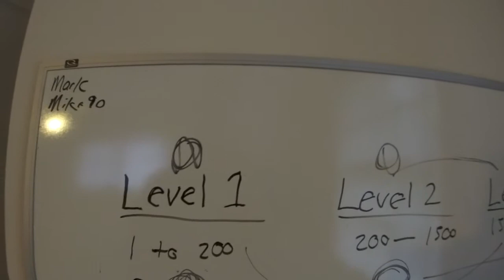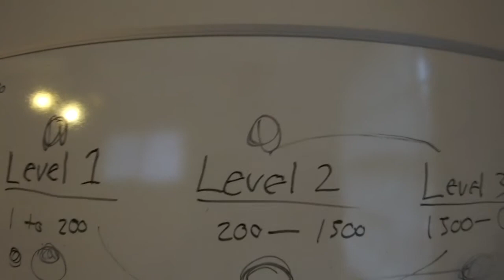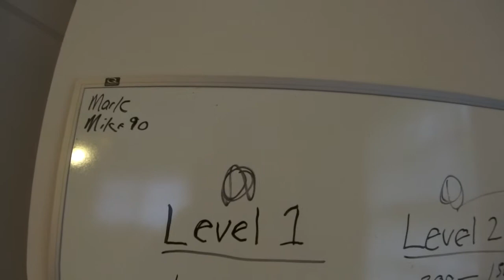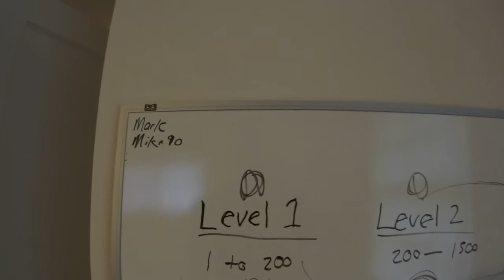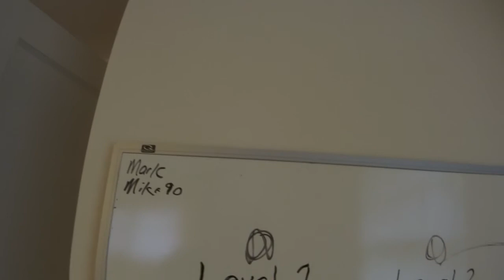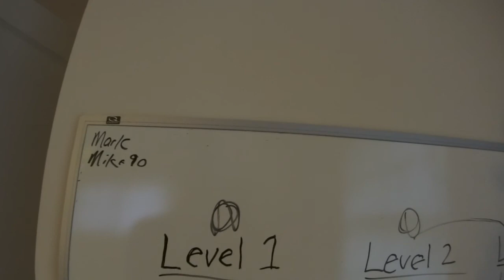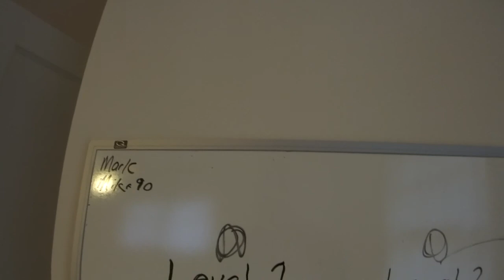Music career advice (part 4)